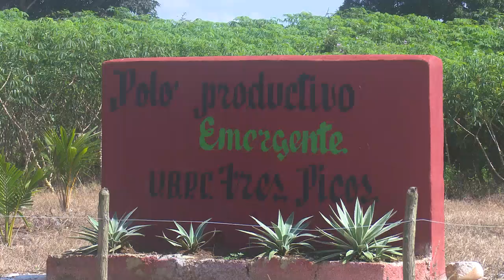Intensifica siembra de cultivos varios UBPC Tres Picos de Palmira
En tierras del municipio cienfueguero de Palmira se potencian los polos productivos. En Tres Picos inició la producción de cultivos varios en la totalidad de las áreas destinadas al desarrollo agropecuario.